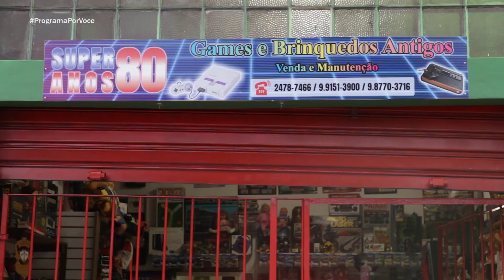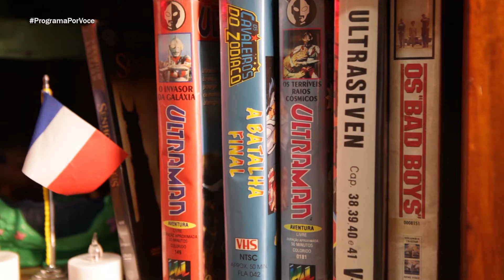Fomos Conhecer a Loja Super Anos 80 - Programa Por Você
Fomos conhecer a Loja Super Anos 80, onde você volta a ser criança e lembra como é bom. Muitos brinquedos, videogames, jogos de tabuleiro, e muito mais!

Dê um LIKE | FAVORITE | COMPARTILHE